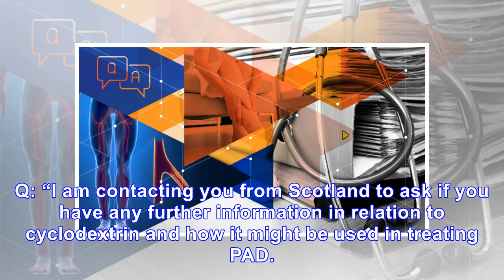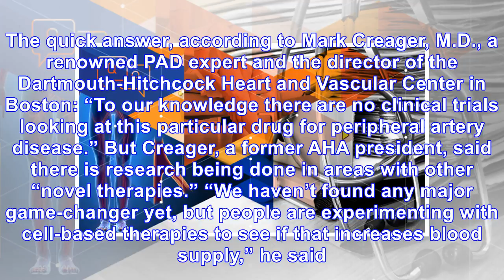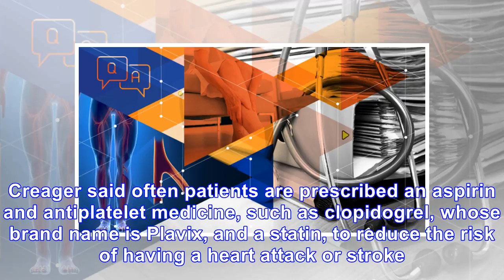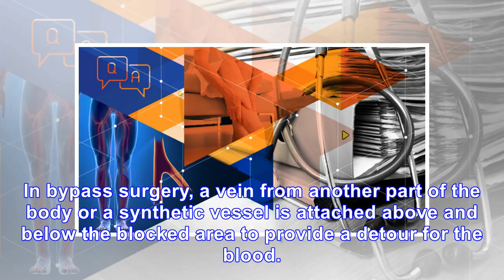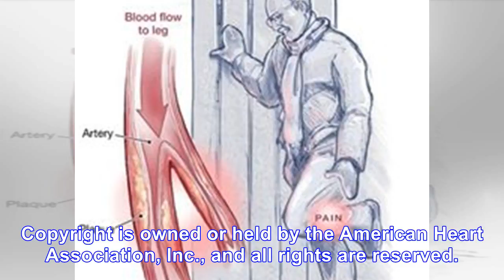Off the charts: looking for answers about her sister’s peripheral artery disease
By AMERICAN HEART ASSOCIATION NEWS Off the Charts is a series where experts answer your questions ab...